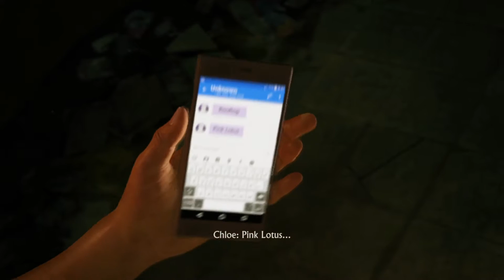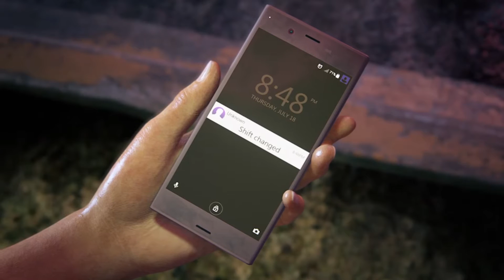UNCHARTED: The Lost Legacy Gameplay Part 1 · Chapter 1: The Insurgency (with Collectibles)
UNCHARTED: The Lost Legacy Gameplay Part 1 with my PS4 Gameplay video guide for all collectibles (treasures, conversations, lock boxes and photos) covers single-player mission Chapter 1: The Insurgency.  For the full Uncharted: The Lost Legacy videos, check my playlist.